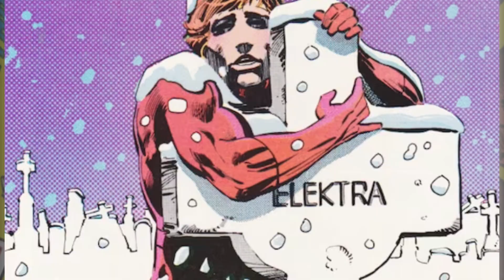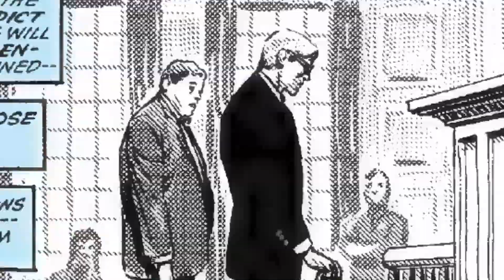How Daredevil Nails Great Characterization!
I had such a blast working on this video! Daredevil is not just my favourite comic book character. He's my favourite character of all time! I hope I did this character essay justice!

Based on the votes that came in last week, I'm going to be making the video titled 'How To Write A Human Story (Batman: Venom Edition)' next! Can't wait to tackle this one!

Do you agree with these reasons? What do you think makes Matt Murdock such a complicated character?

Twitter & Instagram: @reverbcomics

Stay groovy :)